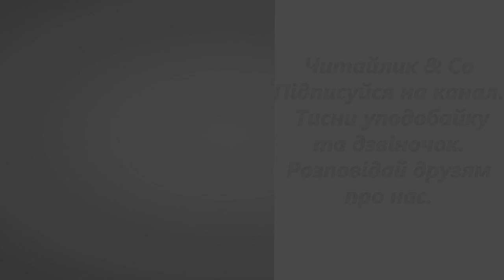Колядка – Тетяна Череп-Пероганич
Пропоную для вашої уваги це відео із прозовим твором українського автора Тетяни Череп-Пероганич  "Колядка". Бажаю приємного перегляду та задоволення від прослуховування.